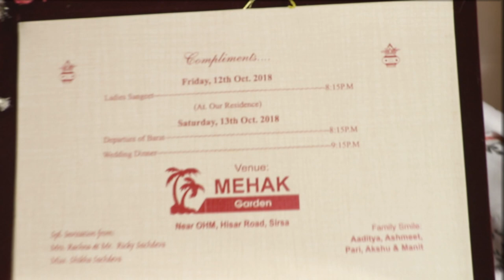Wedding Dress Shoot | Pawan Kalra | Photography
Priyanka Arora | Wedding Dress | Pawan Kalra | Photography